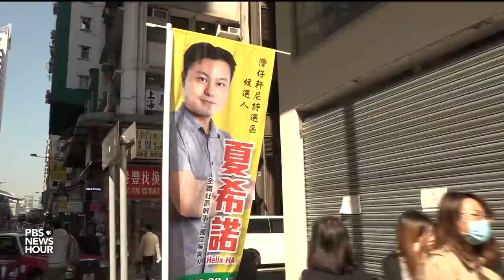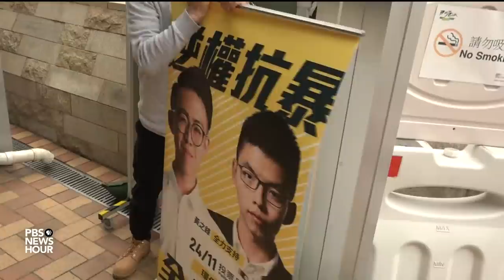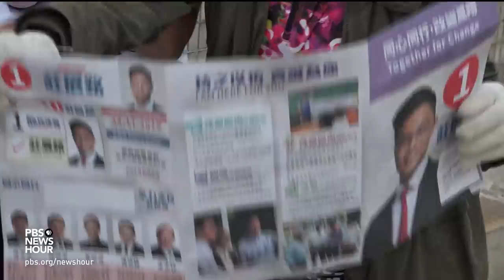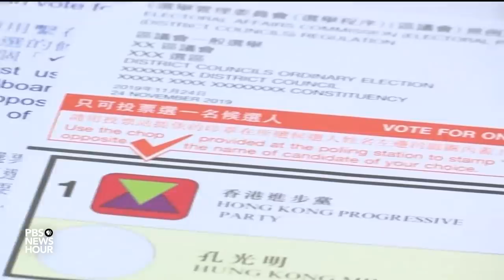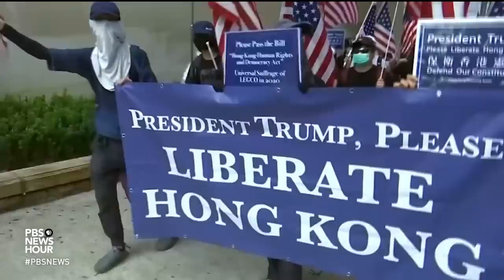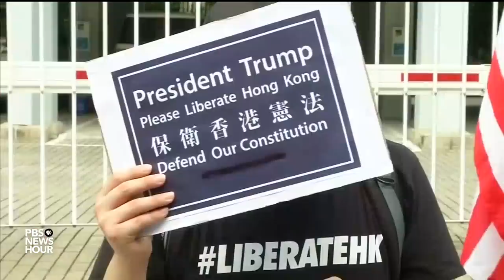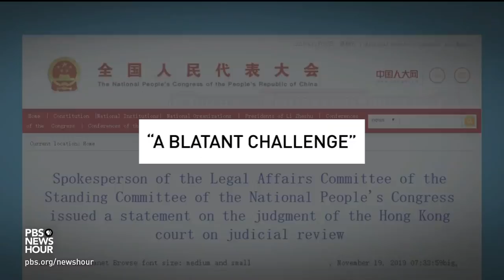After months of protest, Hong Kong's interest in local elections soars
Hong Kong will face its first electoral test since anti-government protests began in June. The district council elections are usually focused on local community issues and will not change Hong Kong’s political system. But more than half of Hong Kong’s population has registered to vote in what is seen as a timely referendum on support for the movement. Special correspondent Divya Gopalan reports.